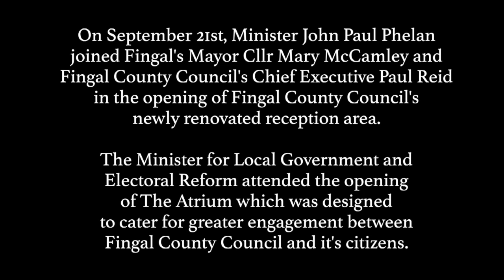The Atrium Opening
Minister John Paul Phelan joined Fingal’s Mayor Cllr Mary McCamley and Fingal County Council’s Chief Executive Paul Reid in the opening of Fingal County Council’s newly renovated reception area on Thursday night. The Minister for Local Government and Electoral Reform attended the opening of ‘The Atrium’
which was designed to cater for greater engagement between. Fingal County Council and its citizens.